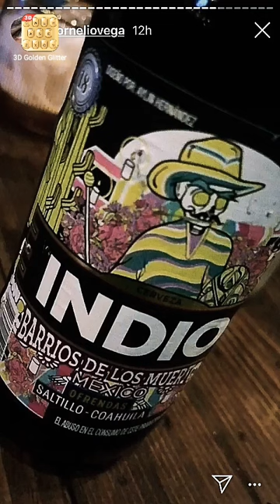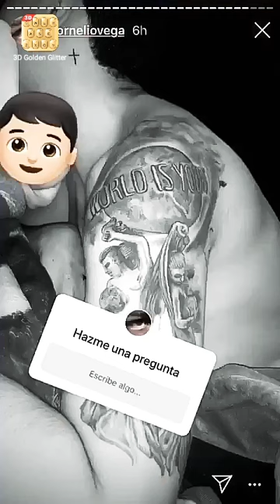Cornelio Vega Jr. experiencias en la preparatoria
Cornelio Vega experiencias en la preparatoria